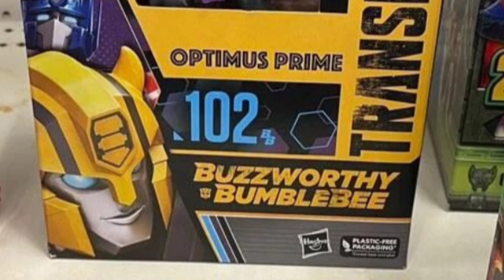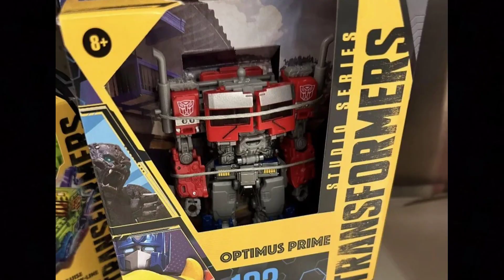I WOKE UP EARLY FOR THIS?!?! (Reacting to Hasbro Pulse Announcements!!!) 🔥🔥🔥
Credits: Transformers legacy 2023, paramount pictures, paramount, Hasbro, Hasbro pulse.

Link to live:

Note this is my opinion , never take me seriously 😂

I Hope You Have A Fantastic Day!!!